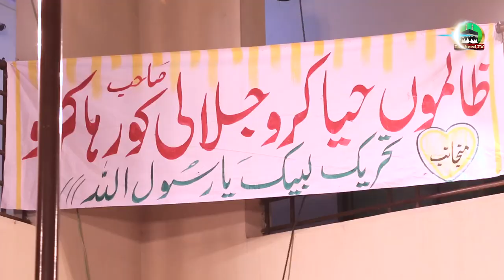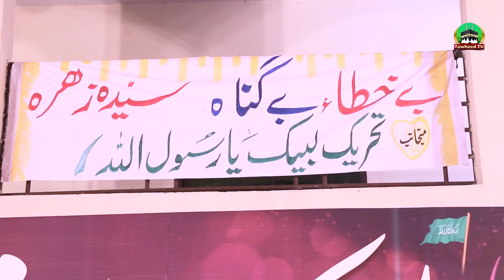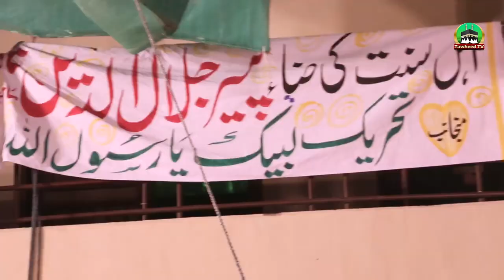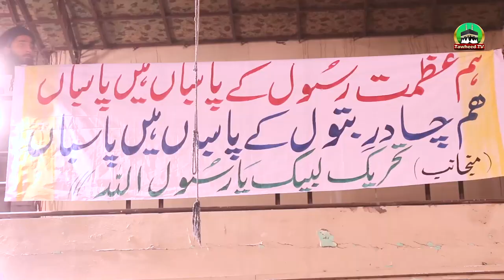Khawarij Or Rawafiz Ki God Me Bethne Walon Ko Paigham | Labbaik Islam | Mufti Saeed Qamar Siyalvi